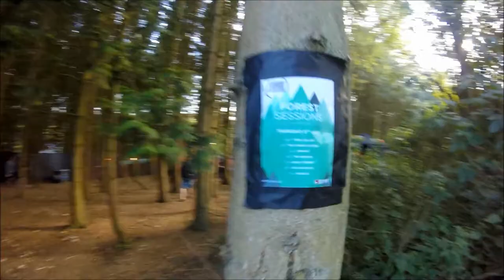2000 Trees 2015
Quite possibly the worst editing skill to date. I spent a weekend working on the social media team at a music festival and it was super cool. Heres a video of it

Music by the wonderful James Missin, check him out @ these places